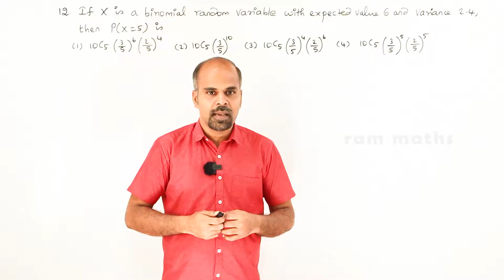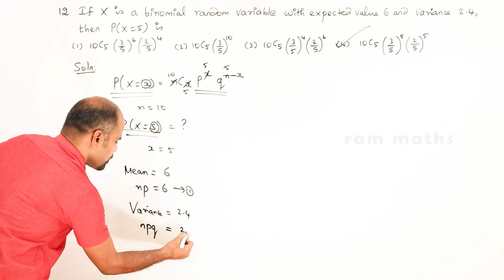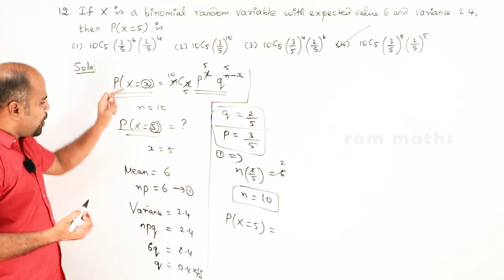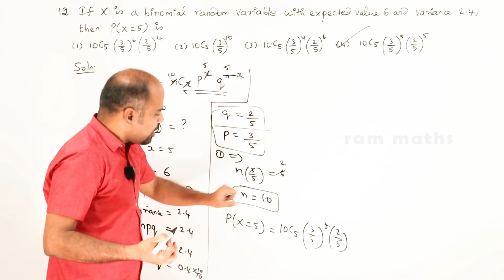12th | ex. 11.6 | Q.No. 12 | Probability Distributions | Chapter 11 | State Board | ram maths